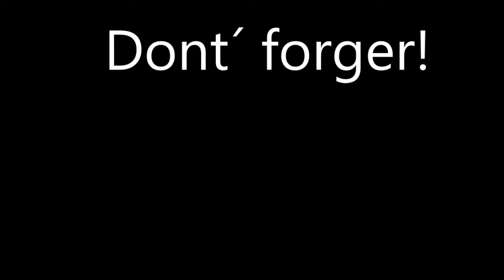World Championship 2019 Promo Video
This is my first promo video, please don´t hate me :D
 This promo video is for world championship 2019 in Slovakia (Bratislava-Košice) comment your favourite team! Mine is Czech and Slovak :) ENJOY